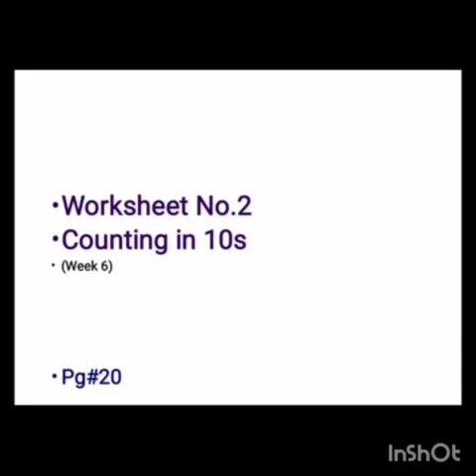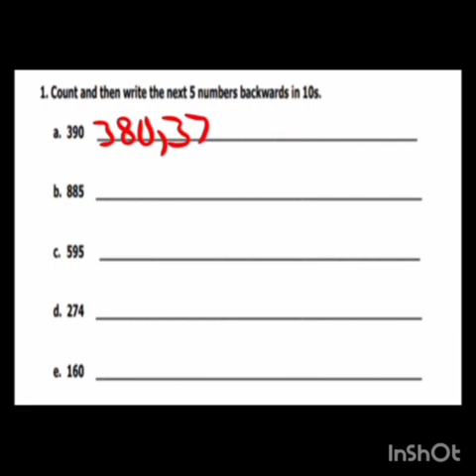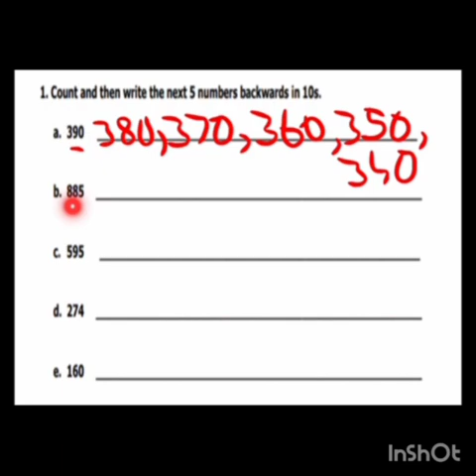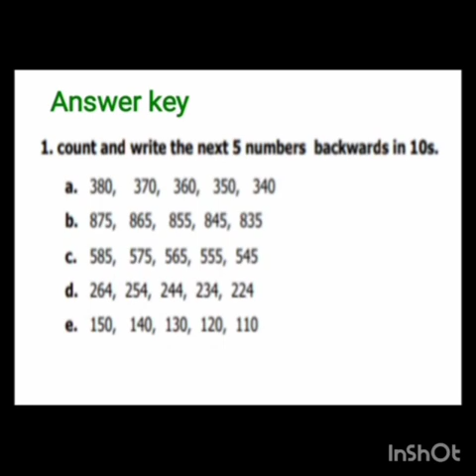Class 2 Math Topic # Backwards Counting in 10s | Ms. Aqsa Noreen